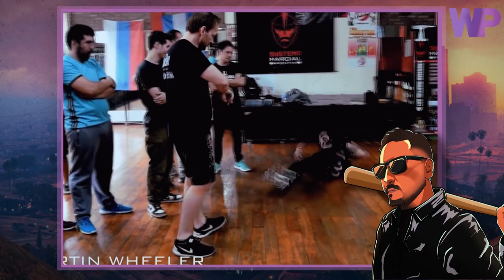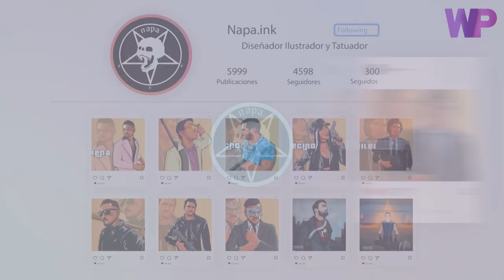SYSTEMA ARTE MARCIAL RUSO I Diego Betous systema russian martial art